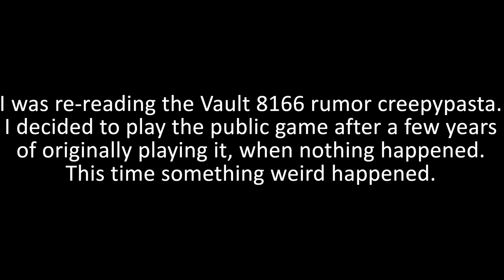A Smoke Alarm went off and killed me in Vault 8166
I was re-reading the Vault 8166 rumor creepypasta and decided to play the public demo after years of originally playing it. Nothing happened that time. This time, something weird happened toward the end.